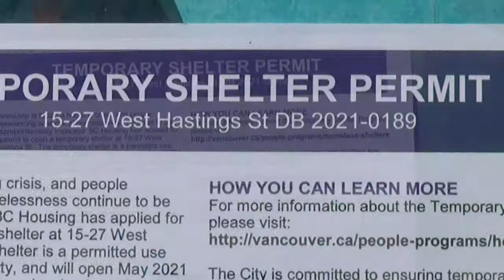Downtown Army and Navy Conversion to Temporary Shelter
Portland Housing Society will manage a Temporary Shelter being built inside the old downtown Army and Navy location.